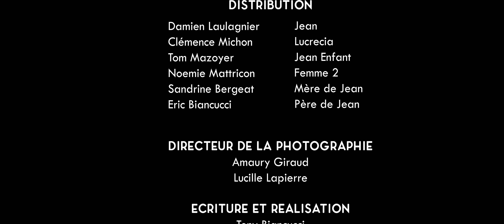Nuage - Un court métrage de Tony Biancucci et Mathis Mazoyer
Découvrez l'histoire de Jean qui rêve d'aller sur la lune et Lucrecia qui cherche l'amour.

Réalisé par : Mathis Mazoyer et Tony Biancucci